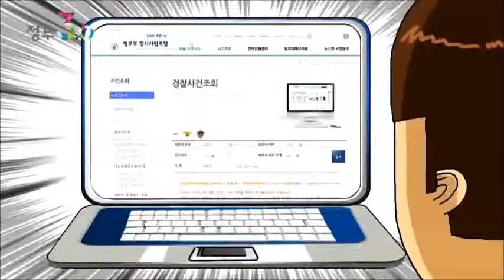[정부3.0] 정부3.0 우수사례(1)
우리 생활을 더욱 편리하게 해주는 정부3.0 우수사례! 영상으로 만나세요.